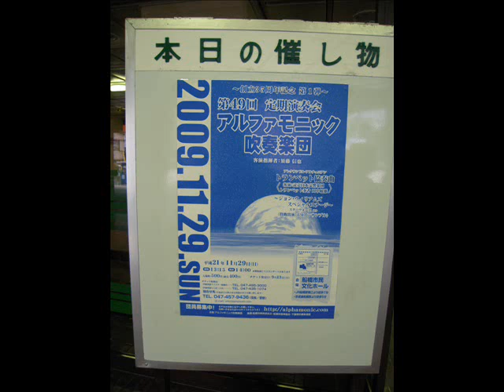Imperial March Star Wars Alphamonic orchestra